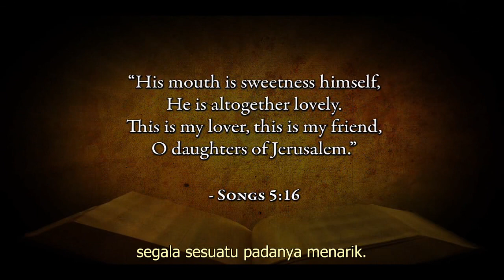(Ind) 5.3 Muhammad dalam Al-Kitab - MHMD (Kid 5:16)